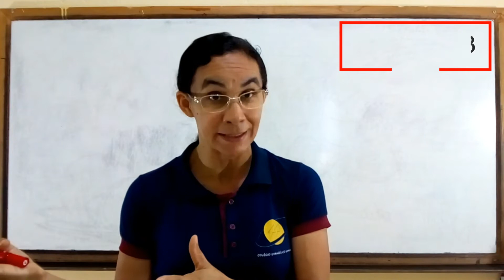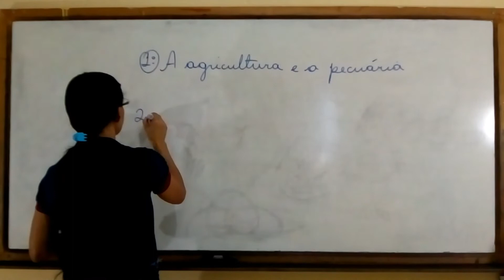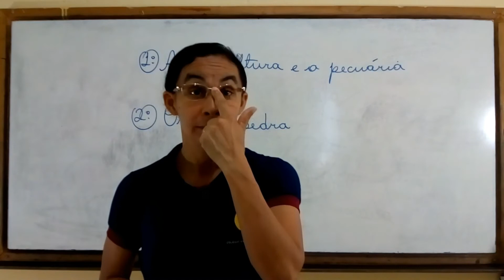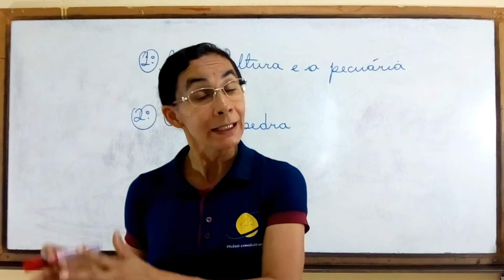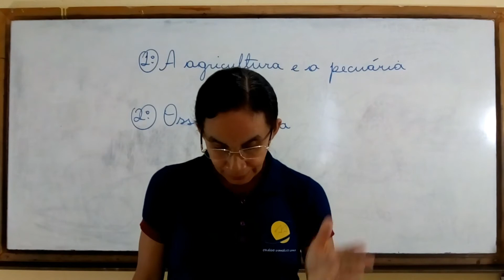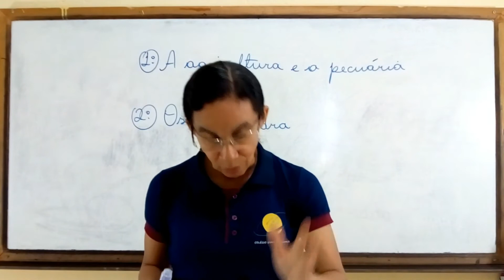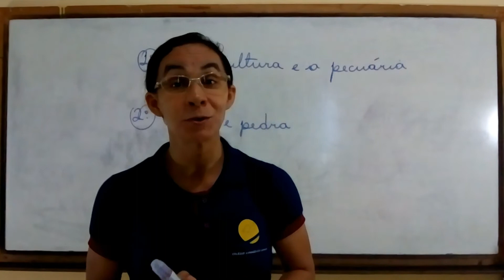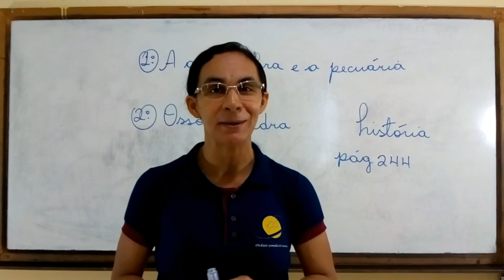HISTÓRIA DO 3º ANO - O trabalho no campo hoje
Correção do exercício sobre os produtos produzidos no campo, com os alunos do 3º ano do Colégio Evangélico Gamaliel